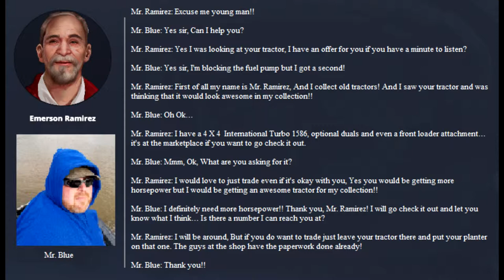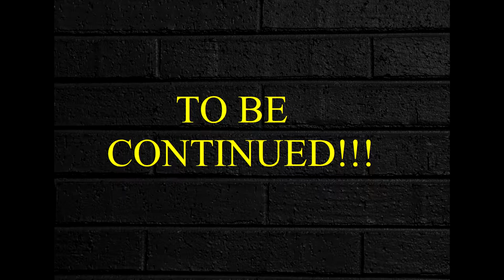Let's Play Farming Simulator 19, New Woodshire Ep 10, I Made A BOO BOO!!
My Mail:
Tommy Miller
15 Trailer City Road
Luxora, AR 72358